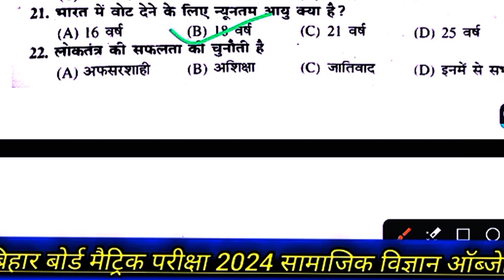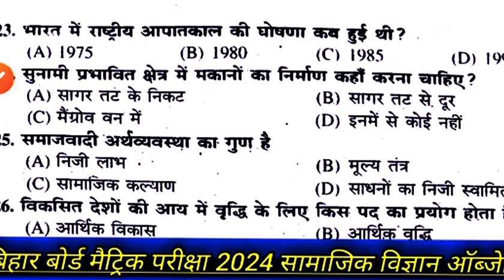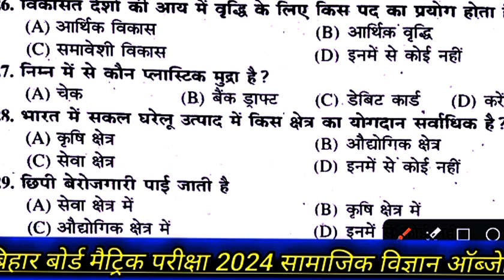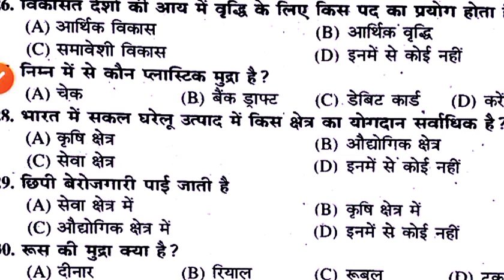Class 10th social science ka vvi objec question 2024|social science ka most important objec class 10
Class 10th social science ka vvi objec question 2024|social science ka most important objec class 10th बिहार बोर्ड मैट्रिक परीक्षा 2024 के लिए सामाजिक विज्ञान का मोस्ट इंर्पोटेंट ऑब्जेक्टिव क्वेश्चन 2024 बिल्कुल ऐसे ही ऑब्जेक्टिव पूछे जाएंगे आप इस वीडियो को अंत तक जरूर देखें धन्यवाद